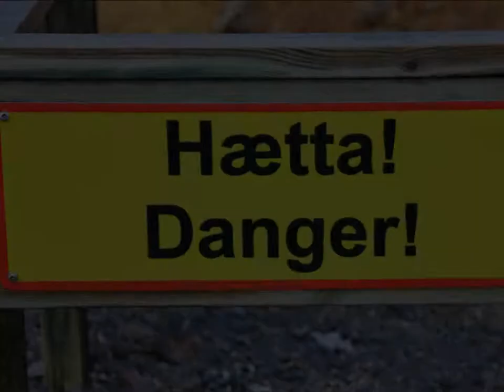Bubbling Mud Pots! Seltún Geothermal Area, Iceland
Situated on the Reykjane peninsula of Iceland, only a 40 minutes drive from Reykjavik you'll find Seltun, a high geothermal area that consists of bubbling mud pots, thermal springs and fumaroles.